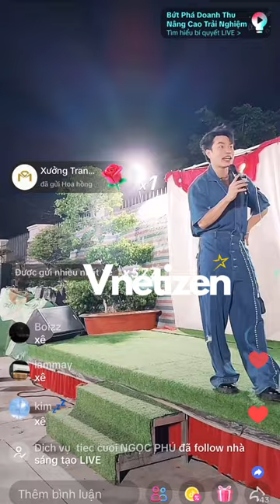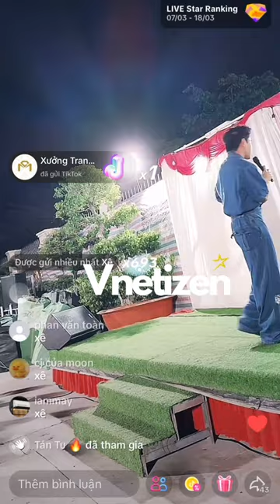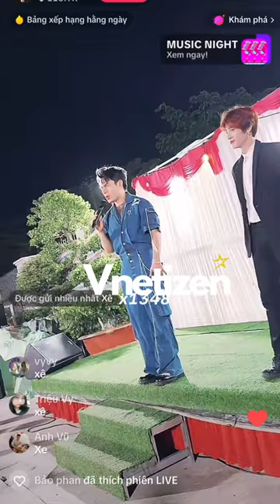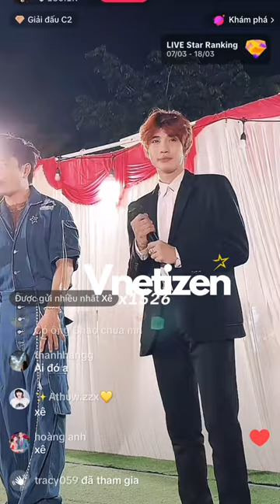Lê Dương Bảo Lâm và đêm nhạc của anh ta